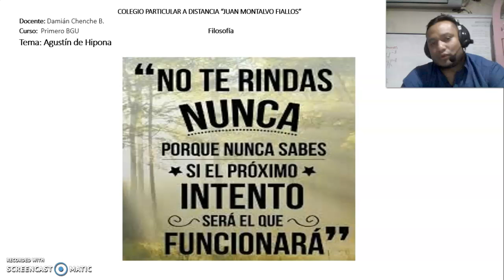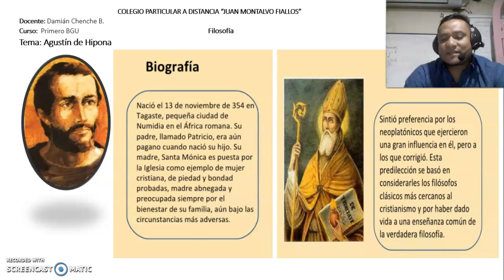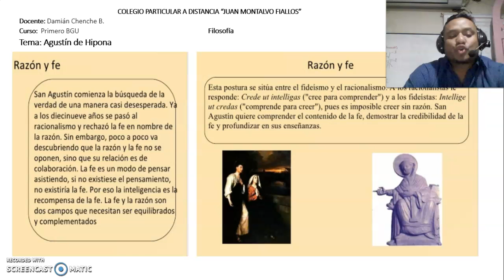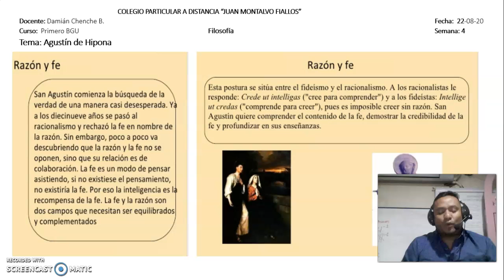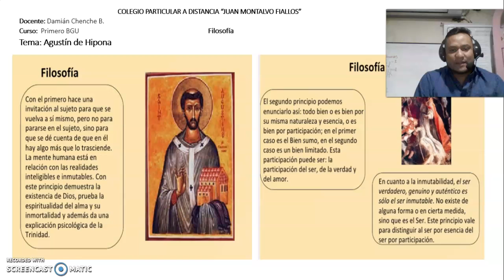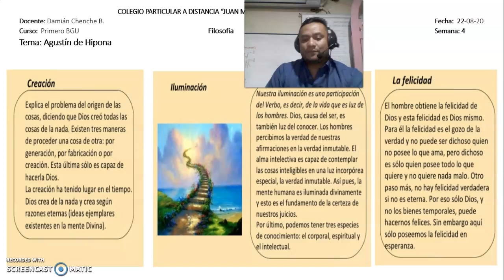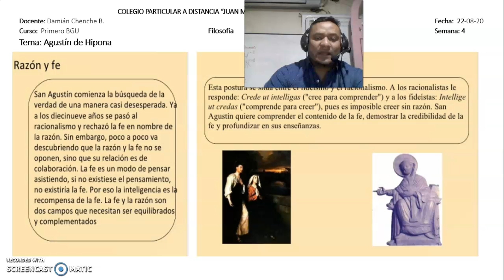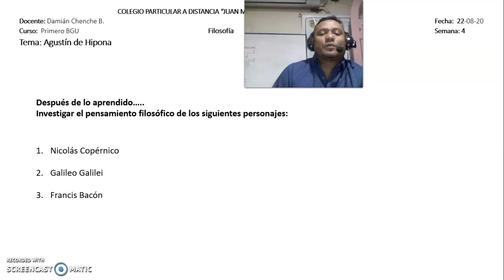filosofía 1° 22-08-20